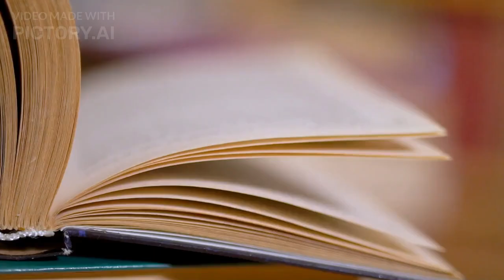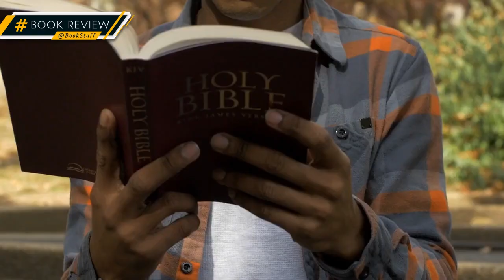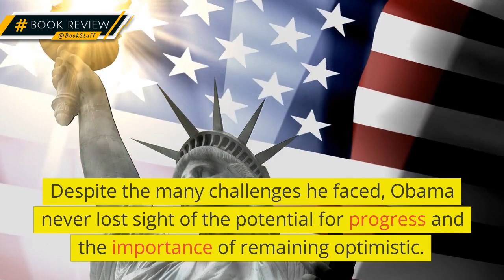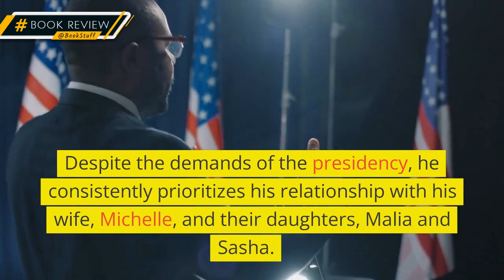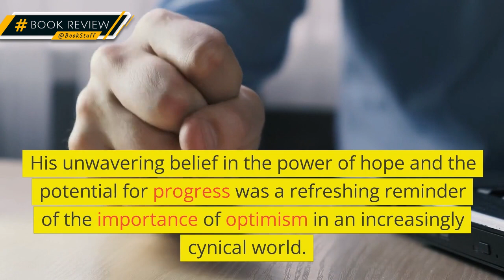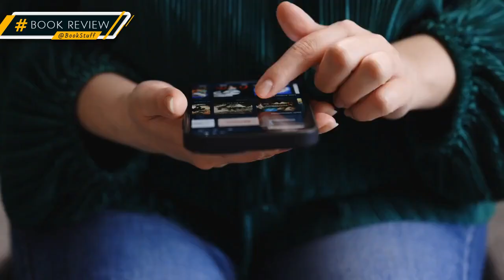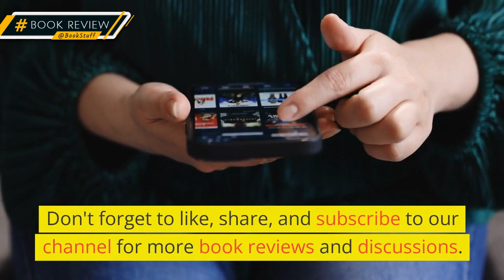"A Promised Land" Uncovered: Obama's Journey, Lessons & Legacy | Book Review 📚✨🇺🇸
Dive into "A Promised Land" with us as we uncover the captivating journey of Barack Obama, his inspiring leadership lessons, and the lasting impact of his presidency. Don't miss this in-depth book review! 📘🌟🇺🇸